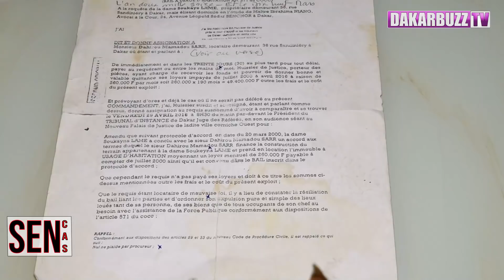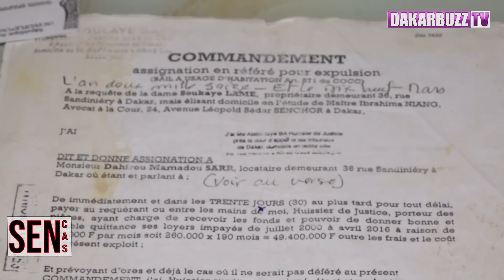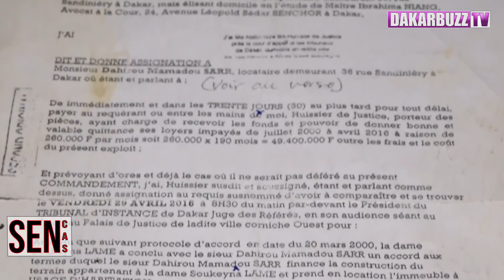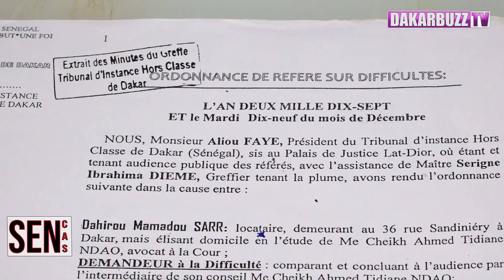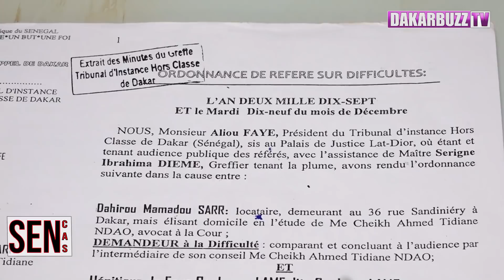El Hadji Pape Seydou: " Tahirou Sarr Nama Fayye Samay 49 Millions, Sama Soeur Niake na Bakanam Dax"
El Hadji Pape Seydou Samb:  " Tahirou Sarr Nama Fayye Samay 49 Millions, Sama Soeur Boma Bokal Ben Ndeye Niake na Bakanam Dax"